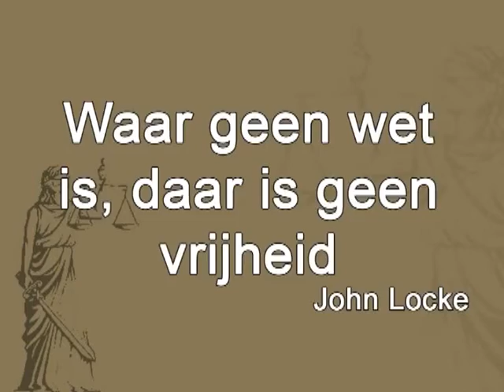RIB-I-070606, Rechtsfilosofie / rechtssociologie: Interview met prof. mr. C. W. Maris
Dit is het gehele interview met prof. mr. C.W. Maris waarin algemene vraagstukken uit de rechtsfilosofie en rechtssociologie aan de orde komen, dikwijls toegelicht met voorbeelden. Aan de orde komen (maar niet in deze volgorde): het object van de studie Rechtsgeleerdheid, rechtsfilosofie en rechtssociologie, rechtspositivisme en de natuurrechtsleer, instrumentalisering van het recht, legitimiteit en legaliteit, perfectionisme, het postmoderne tijdperk, vrijheid, beginselen van de Nederlandse rechtsstaat, communitairsme/conservatisme/liberalisme, de uitspraak van John Locke:'Waar geen wet is, is geen vrijheid', verdelende rechtvaardigheid, Hart/Primaire regels/Secundaire regels, Hart/Gelijkheid/Minimale natuurrecht, Rawls'theorie over rechtvaardigheid, Hermeneutiek, de menselijke rede, Kritisch Schizoí¯sme, interpretatie van het recht, methoden van rechtswetenschap en een illustratie van het begrip vrijheid.